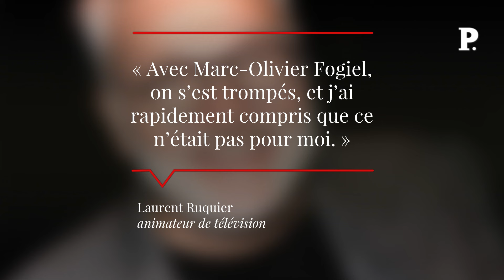Laurent Ruquier règle ses comptes avec Thierry Ardisson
La Légion d’honneur de Thierry Ardisson ne fait pas l'unanimité. Pourtant, Laurent Ruquier a estimé dans « La Tribune dimanche » qu’« il y a des personnalités bien pires que lui qui ont reçu cette décoration ». S’il n’a « pas de problème avec ça », cela ne veut pas dire pour autant qu’il approuve l’animateur de « Tout le monde en parle », loin de là. Le producteur et animateur, qui a quitté BFMTV après trois mois seulement à la tête du 20 heures, a profité de l’entretien pour revenir sur les raisons de la brouille qui l’oppose à son homologue. Celui-ci l’aurait « supplié de le prendre comme coproducteur » du talk-show « Hier, aujourd'hui et demain », programmé sur France 2 fin 2022 et supprimé après une seule émission. LaurentRuquier ThierryArdisson CatherineBarma PAF medias Retrouvez-nous sur : - Youtube - Facebook - Twitter - Instagram - Tik Tok - LinkedIn